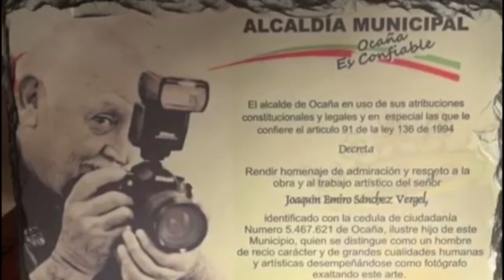Homenaje a "Joaco", el paparazzi ocañero